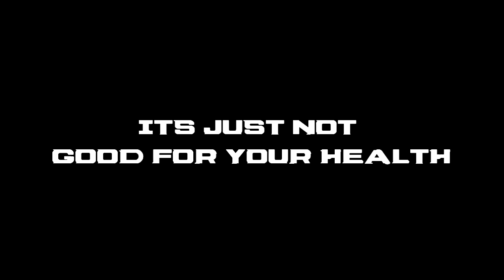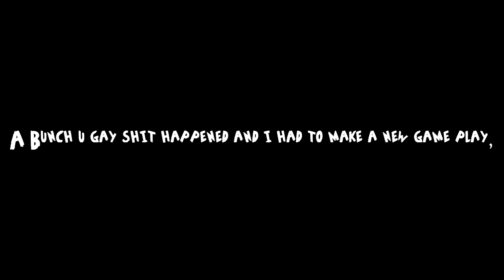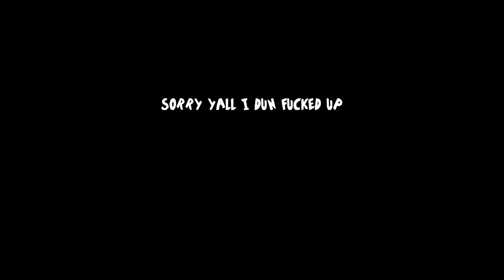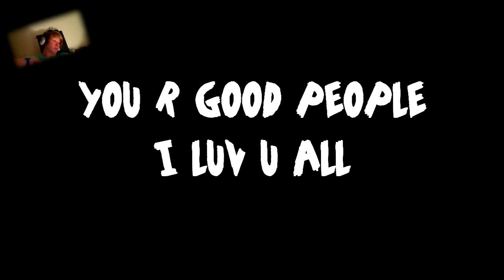Dead Space - Ep. 20 | wE FouNd Pr0n bby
Feel free to suck up on my balls. But it'll cost ya tree fity, and be shore to smack my ass then go look at dafiveohh who is also on this channel.